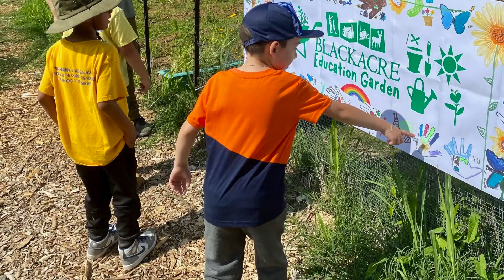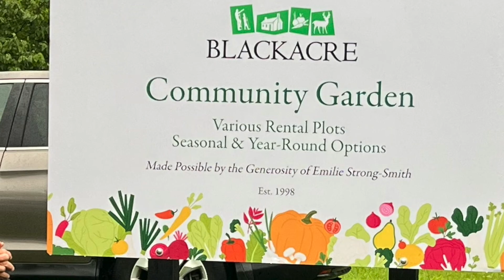25th Anniversary of Blackacre Community Garden